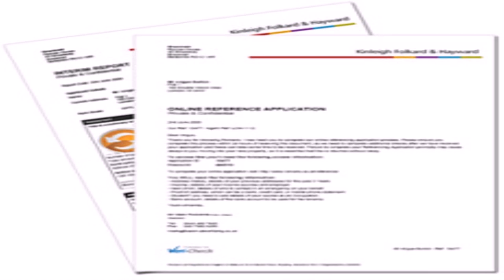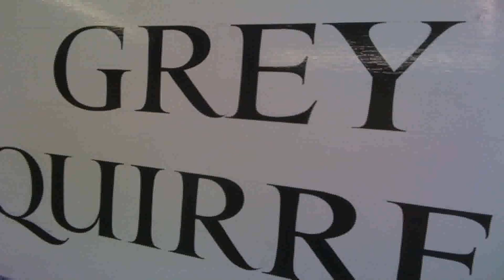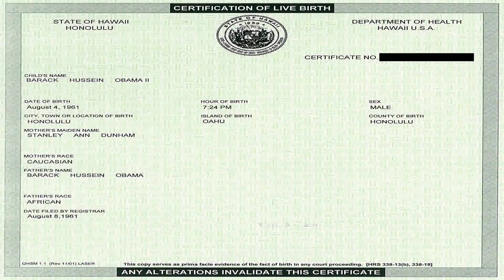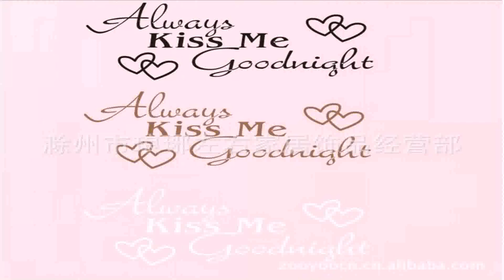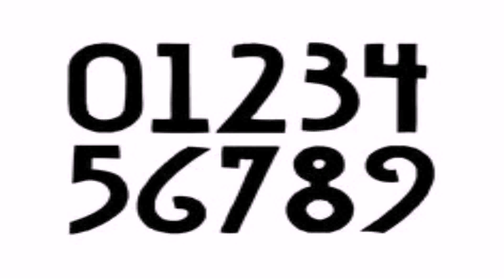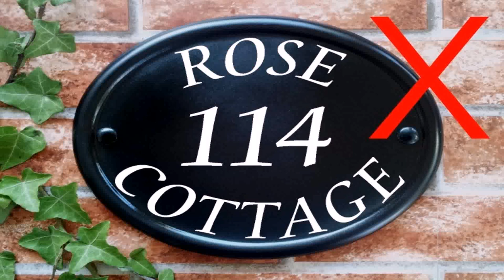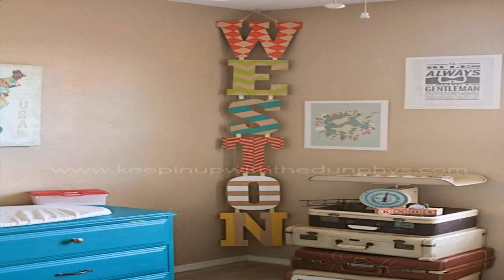House Style Of Letters (see description) (see description)